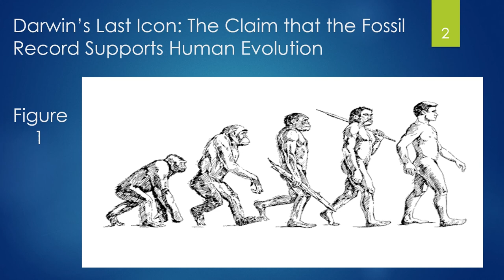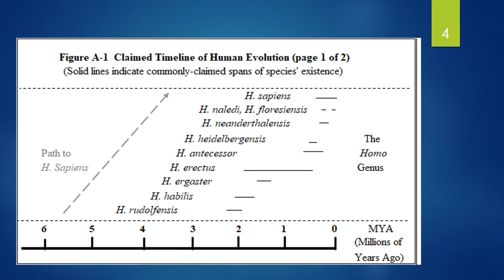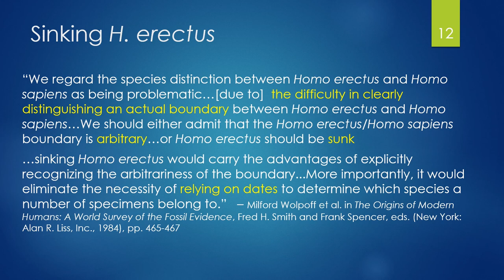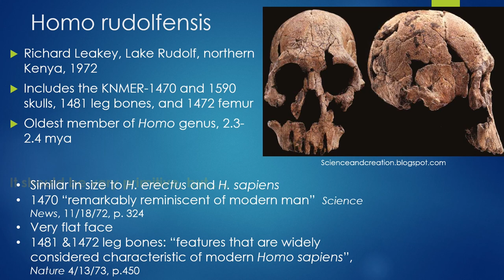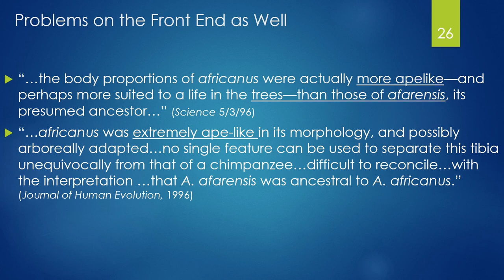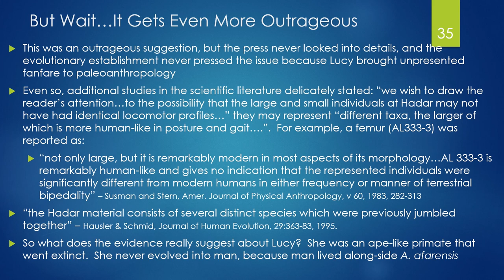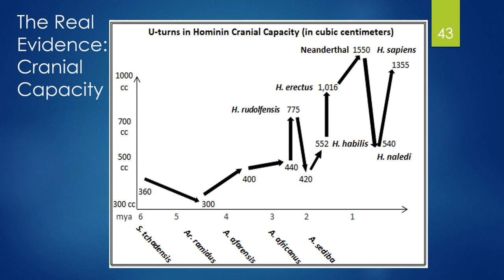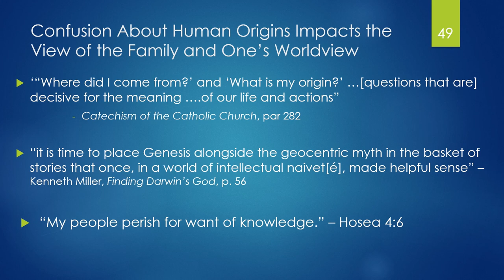The Fall of Darwin's Last Icon ~ John Wynne